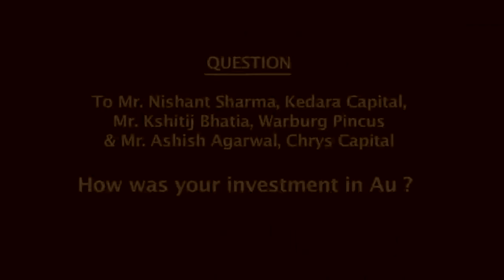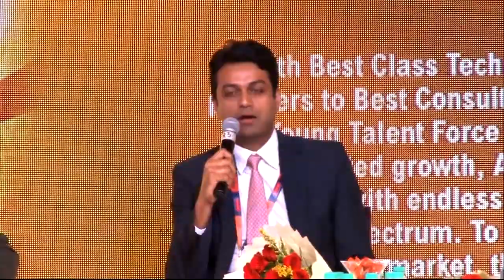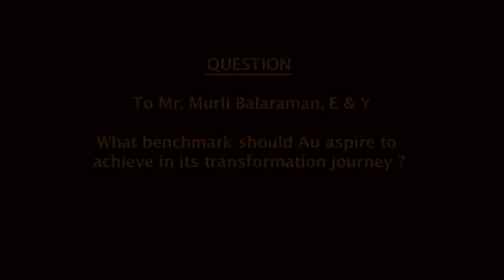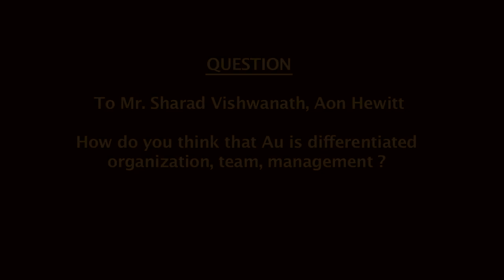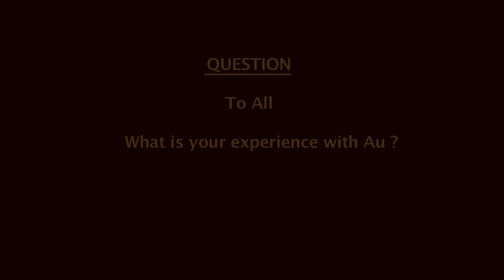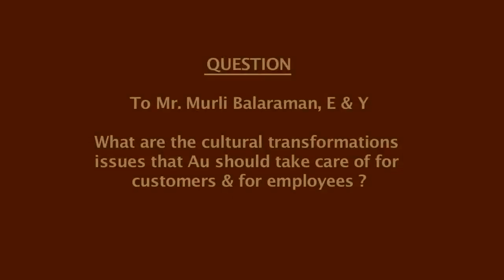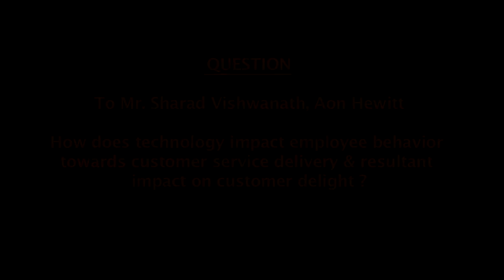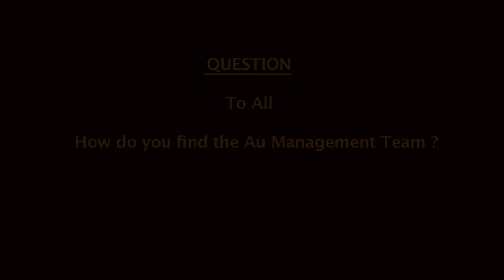Transformation from Au Financiers to Small Finance Bank Part - 2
Global Leaders Converge at Au Financiers (India) Limited
To discuss in the making of India's Next Generation Differentiated Customer Centric Simplified Small Finance Bank.
Video covers, Panel Discussion on Transformation of Au Financiers from NBFC to Small Finance Bank with 5 Penalists:
1. Mr. Murali Balaraman, Ernst & Young (EY)
2. Mr. Nishant Sharma, Kedaara Capital
3. Mr. Kshitij Bhatia, Warburg Pincus
4. Mr. Sharad Vishwanath, AON Hewitt
5. Mr. Ashish Agrawal, Chrys Capital
Mr. Uttam Tibrewal, ED, Au FInanciers (India) Ltd moderated the discussion.